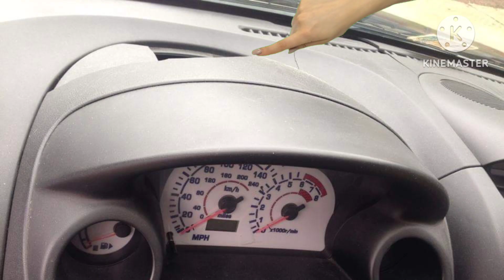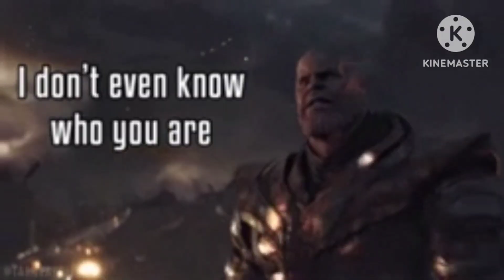Things I hate about the 3g eclipse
talking about 5 things I have most about the 3g eclipse